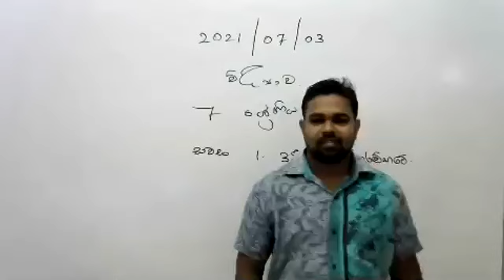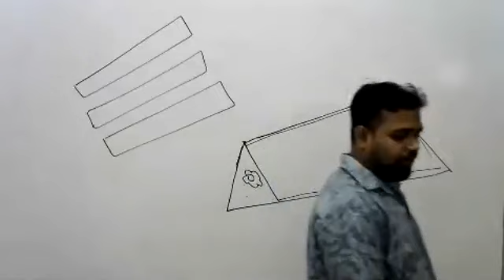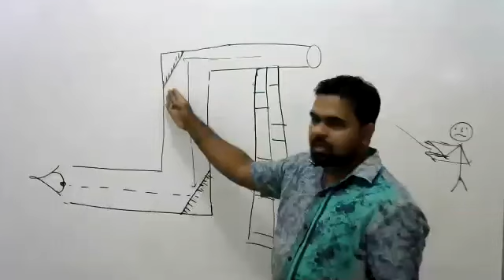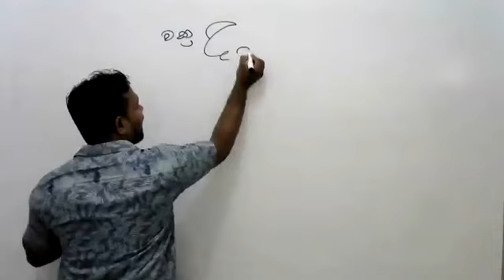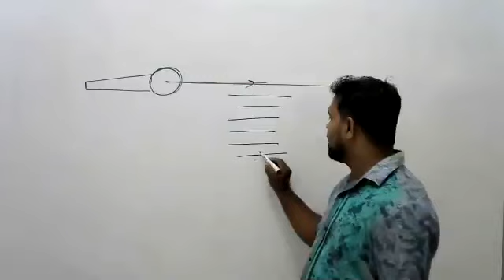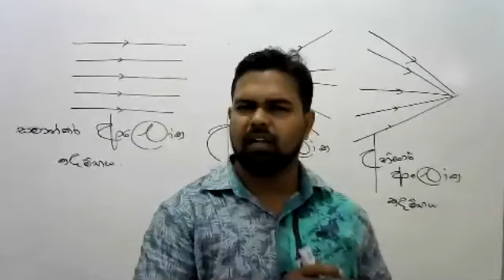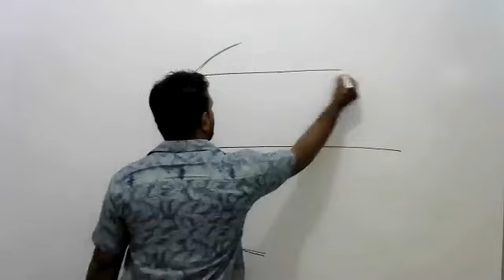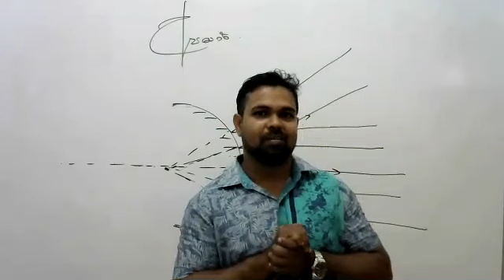Grade 7 - Science | 2021.07.03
ප්‍රජාත් රණසිංහ සර් විසින් 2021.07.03 වන දින පවත්වන ලද 7 ශ්‍රේණිය පන්තියයි.

සුවහසක් දරුවන්ගේ
අකුර ACADEMY

English - දුමින්ද සූරියආරච්චි / රොෂාන් E හේවා